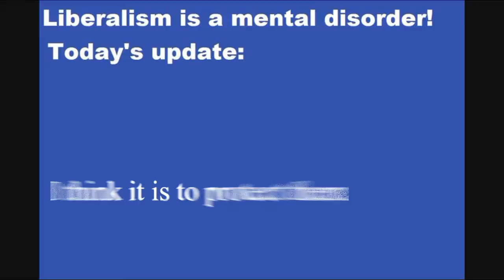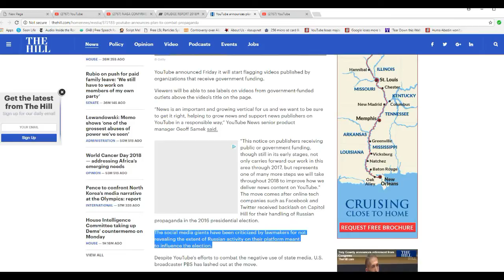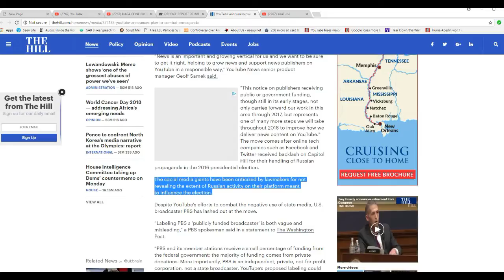Independent news sources can expect to get screwed Here is why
This is a follow up to my previous video about Youtube's labeling of channels that receive government money. I believe that they are cracking down on sites that do NOT take such money. That's what the article I covered seems to indicate.